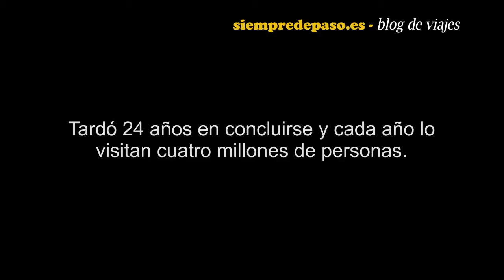Sidney y el Opera House (Australia) -avance de reportaje-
SIEMPREDEPASO TV. Sidney vibra como una de las ciudades más cosmopolitas y avanzadas del globo; una urbe con casi cuatro millones de personas en la que sus habitantes presumen de uno de los niveles de vida más altos que puedan encontrarse. Y uno de los iconos de esta ciudad y de la arquitectura del siglo XX es su edificio de la ópera. El Opera House de Sidney fue un proyecto pionero que tardó 24 años en concluirse. Cada año lo visitan cerca de cuatro millones de personas y es, desde 2007, uno de los pocos edificios modernos reconocido como Patrimonio de la Humanidad. Disfruta mi reportaje completo -texto y fotografías Y, si te ha gustado, recuerda darle al "me gusta" y compartir en tus redes.